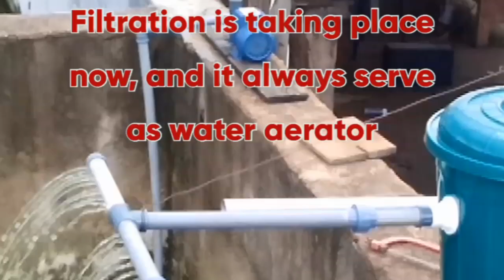How to build a simple RAS for your fish pond for fast fish growth part 2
This video shows how to build a bio filter for your fish pond to eliminate waste products from your fish pond for fish optimal growth.